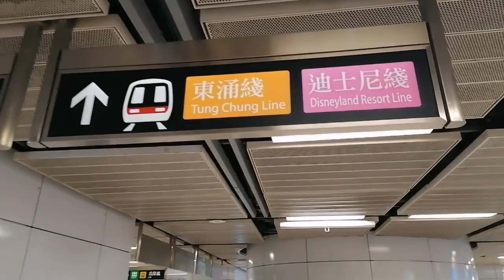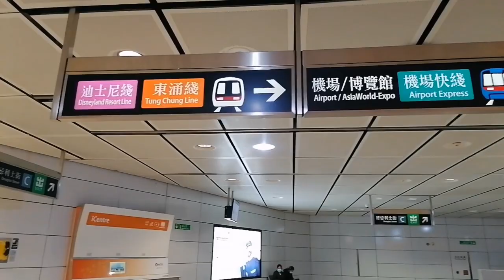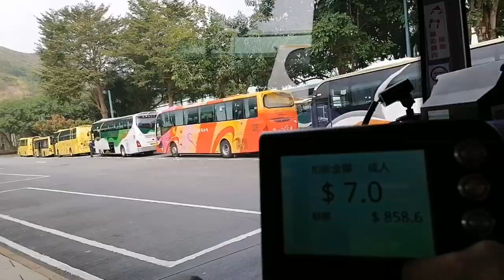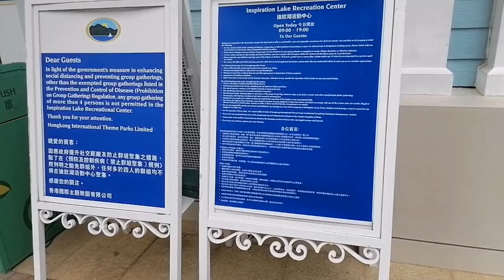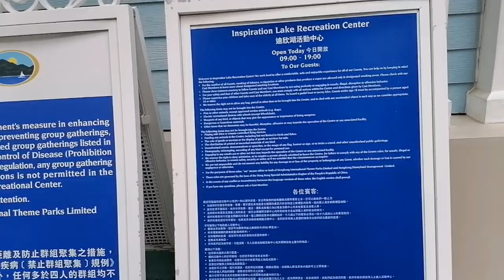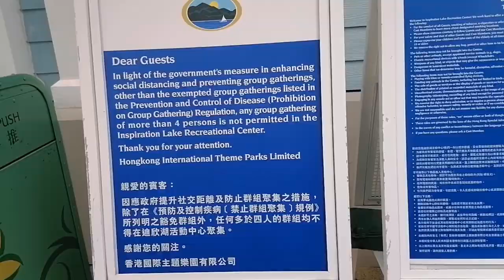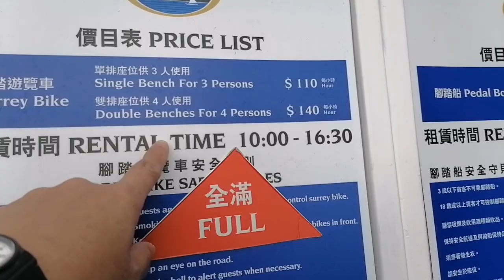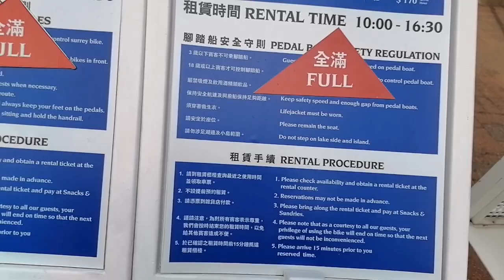Inspiration lake Hongkong¦how to get there🇭🇰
The Inspiration lake officially known as The Inspiration Lake Recreation Centre,located in Penny's Bay, Lantau Island, New Territories, Hongkong, It has 12-hectares artificial lake, and the lake opened last August 16,2005,was created as a part of the development of adjacent Hongkong Disneyland Resort as a dual purpose project for recreation and an irrigation reservoir
 How to get there:
    Ride MTR disneyland line o Tungchung
     line get off at Sunny Bay then ride the
     disneyland train and walk at left side to
     the bus terminal